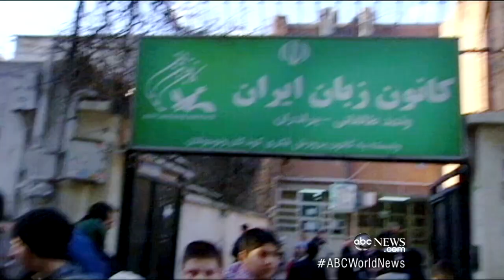Inside Iran: Nuclear Discovery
Iran announces significant deposits of uranium and has identified sites for nuclear power stations.